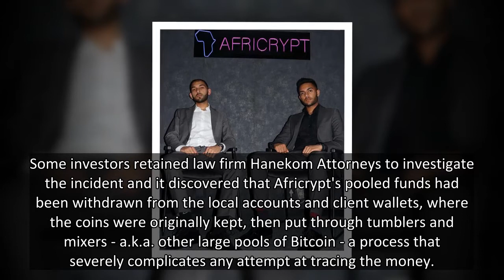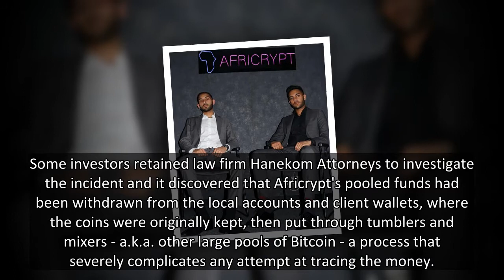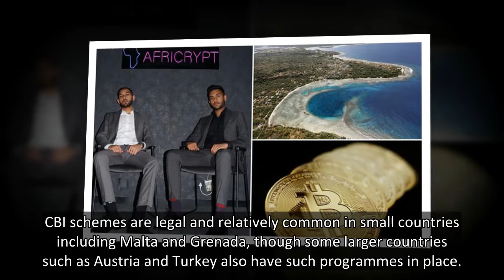Bitcoin trader brothers 'who fled South Africa with $3.6billion in stolen cryptocurrency had bought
Two brothers accused of fleeing South Africa with $3.6billion in stolen Bitcoin had bought citizenship for the Pacific Island of Vanuatu months earlier, according to a report.
Ameer and Raees Cajee, the founders of a South African cryptocurrency exchange, disappeared earlier this year after tellin